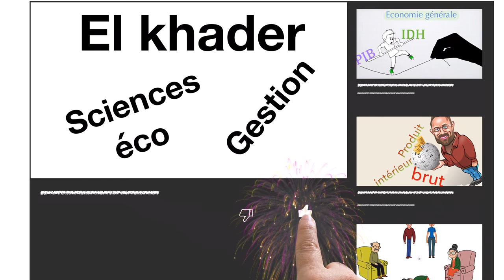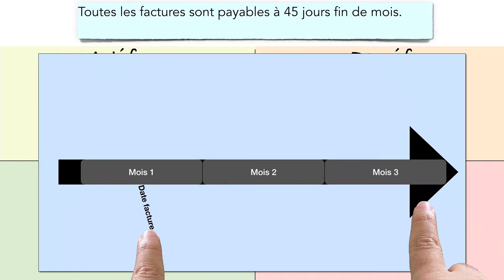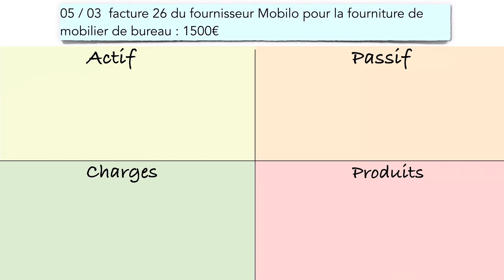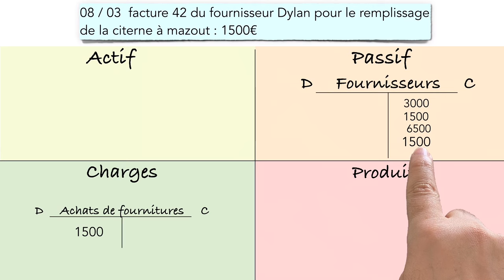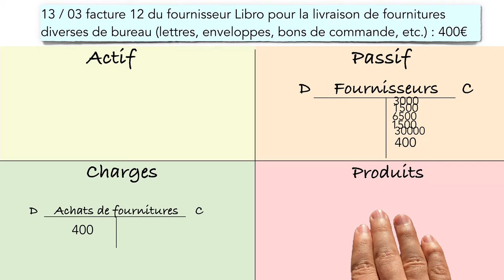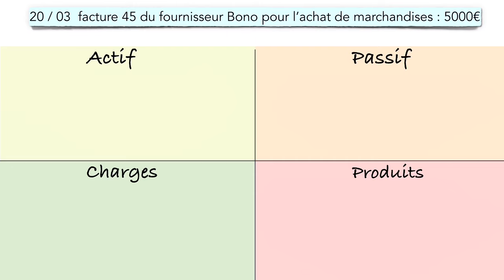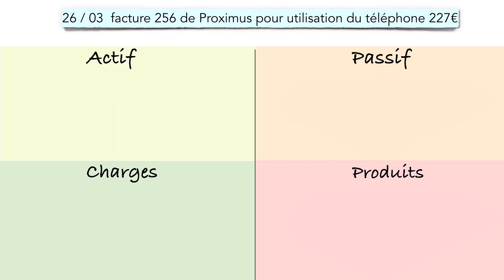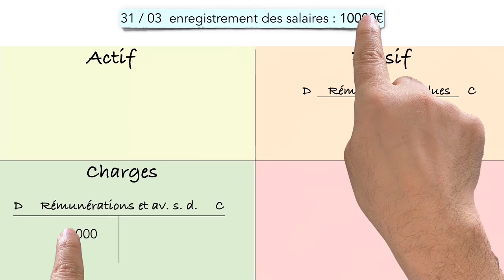✅ Comprendre la comptabilité - Apprendre les écritures comptables - Exercices de comptabilité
Dans cette vidéo je vous présente les notions de base pour enregistrer des opérations dans des comptes en partie double (le grand livre). Il s’agit d’enregistrer les opérations suivantes :

Toutes les factures sont payables à 45 jours fin de mois.

02 / 03 : Mme Fabienne commence un commerce en versant 85000€ sur un compte en banque. Extrait 001

03 / 03 : facture 10 du fournisseur Jule pour la fourniture de matériels divers de magasin : comptoir, banlance, rayonnage : 3000€

05 / 03  facture 26 du fournisseur Mobilo pour la fourniture de mobilier de bureau : 1500€

07 / 03  facture 19 du fournisseur Adil pour l’achat de marchandises : 6500€

08 / 03  facture 42 du fournisseur Dylan pour le remplissage de la citerne à mazout : 1500€

10 / 02  facture 14 du Garage Auto pour la la fourniture d’un camion de livraison 30000€

13 / 03 facture 12 du fournisseur Libro pour la livraison de fournitures diverses de bureau (lettre, enveloppe, bons de commande, etc.) : 400€

15 / 03  facture 5 du fournisseur Brico pour la réparation de la toiture de l’immeuble : 5200€

16 / 03  facture 1 adressée au client David pour vente de marchandises : 7000€

18 / 03 paiement de la taxe de circulation du camion : 400€ . Extrait 002

19 / 03 facture 2 adressée au client Adam pour vente de marchandises : 5000€

20 / 03  facture 45 du fournisseur Bono pour l’achat de marchandises : 5000€

21 / 03  paiement de l’assurance du camion : 700€. Extrait 003

22 / 03  facture 3 adressée au lient Dan pour vente de marchandises 4350€

26 / 03  facture 256 de Proximus pour utilisation du téléphone 227€

31 / 03  enregistrement des salaires : 10000€

Description générale de la chaine :

Je suis professeur de sciences économiques et de gestion. Dans ma chaîne, j’ai le grand plaisir de partager avec vous mes connaissances. Je tente de simplifier au maximum les notions dans les domaines de l’économie, la gestion, la finance, le droit, ... Je regroupe mes cours dans des playlists pour faciliter la progression dans les apprentissages. Je suis déjà en avance sur le sujet de la comptabilité générale dont les cours sont regroupés dans une playlist et classés dans l’ordre pour vous permettre de progresser à votre rythme et assimiler facilement la matière de la comptabilité. Je tiens à préciser cette aspect progressif dans l’apprentissage dans certaines matières, donc c’est important à mon sens de commencer ces cours depuis le début pour un apprentissage fructueux et abouti.